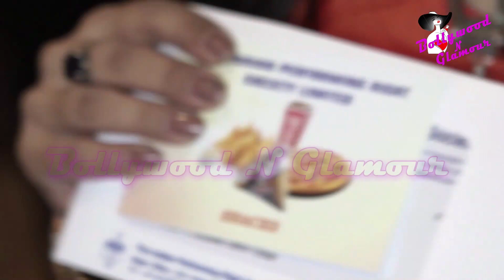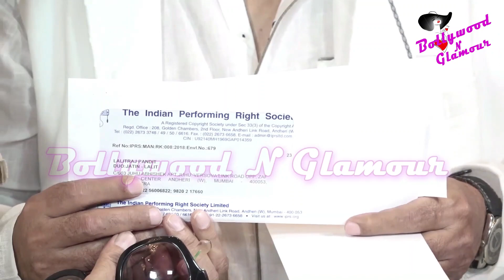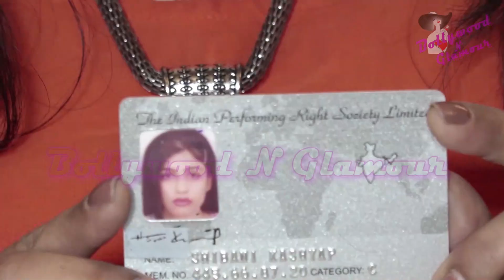Chairman Of IPRS Javed Akhtar Distributes 13 Crores To Authors & Composers As Royalty